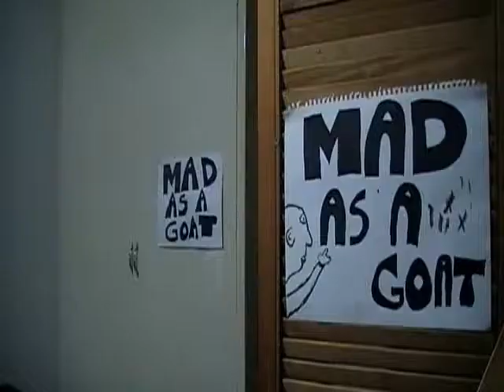Mad as a Goat - Get Over it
People are too soft these days.

No script